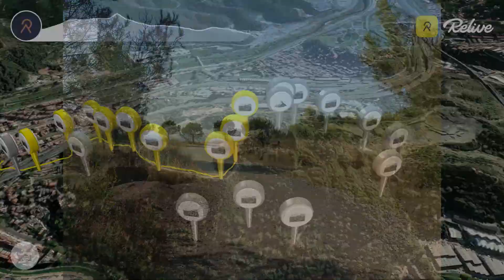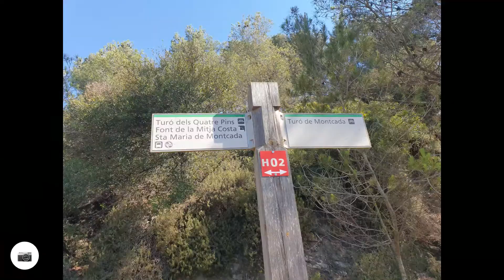Turó de Montcada (100 cims)